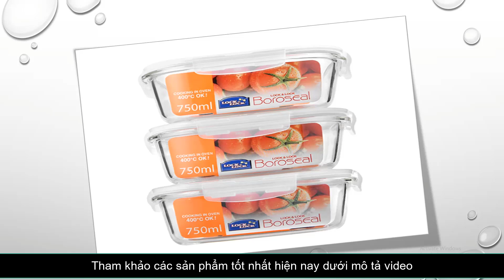Hộp đựng cơm giữ nhiệt Lock lock làm bằng thủy tinh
1. Bộ túi hộp cơm thuỷ tinh chịu nhiệt LOCK&LOCK 3AE LLG428M2

2. Bộ túi hộp cơm thuỷ tinh chịu nhiệt LOCK&LOCK LLG422SDR - 380/hộp (túi màu đỏ)

3. Bộ hộp đựng cơm giữ nhiệt văn phòng cao cấp (có kèm hộp đựng đũa thìa và túi xách)

4. Bộ túi hộp cơm thuỷ tinh chịu nhiệt LOCK&LOCK LLG224TI3(2 hộp) - túi màu ngà

0:33 Bộ túi hộp cơm thuỷ tinh chịu nhiệt LOCK&LOCK 3AE LLG428M2
2:13 Bộ túi hộp cơm thuỷ tinh chịu nhiệt LOCK&LOCK LLG422SDR - 380/hộp (túi màu đỏ)
 4:09 Bộ hộp đựng cơm giữ nhiệt văn phòng cao cấp(có kèm hộp đựng đũa thìa và túi xách)
4:56 Bộ túi hộp cơm thuỷ tinh chịu nhiệt LOCK&LOCK LLG224TI3(2 hộp)-túi màu ngà